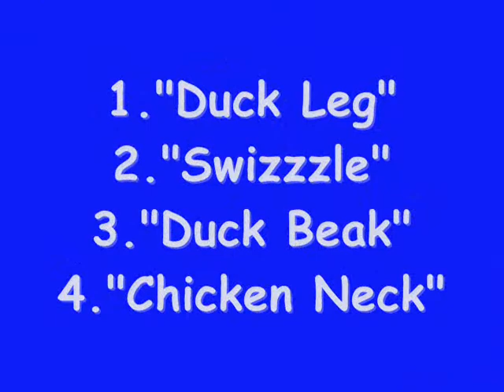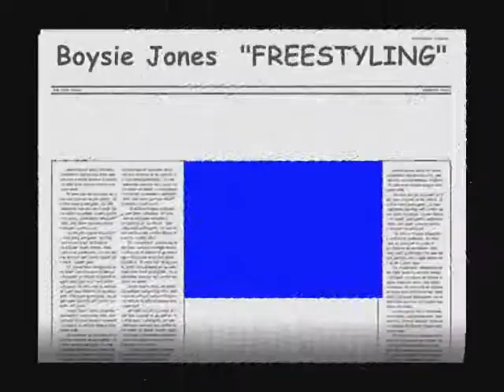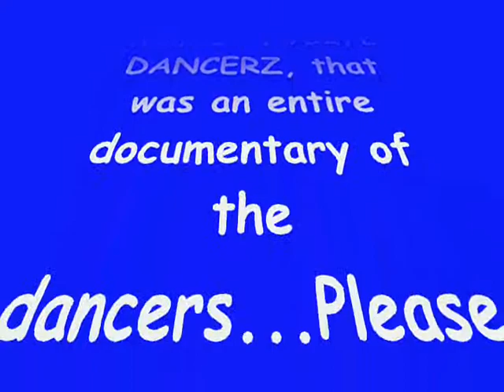Vybz Kartel - Wah Di Duck Get || Ft. Explosive Dancerz(Official Music Video)